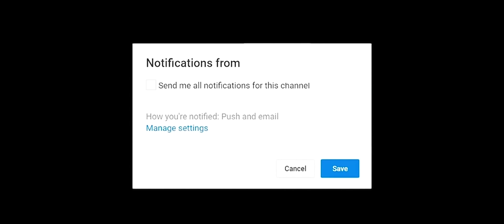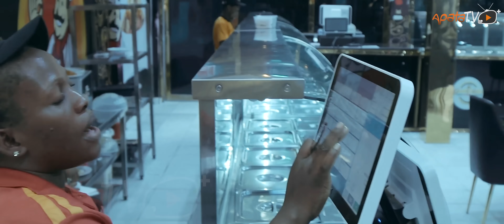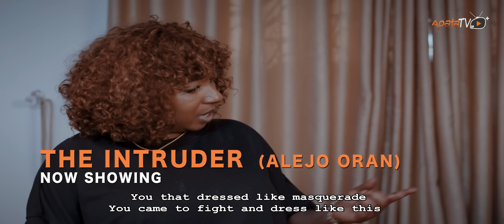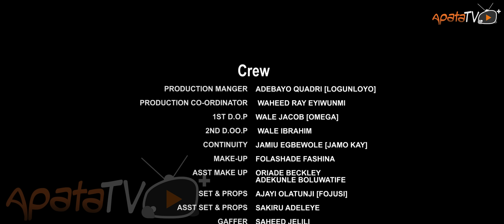Single Motherhood (Dalemosu) Yoruba Movie 2024 Drama Mide Abiodun,Bakare Zainab, Osidele Aishat,Ayo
In a marriage where love and lust blur the lines of control, a married lady  wields her insatiable desire like a weapon, ensnaring her husband in a web of passion and manipulation, dictating every aspect of his life, but as their relationship spirals into a dark abyss of obsession and deceit, he must confront the true cost of his submission and choose between freedom and fatal attraction. Find out more.